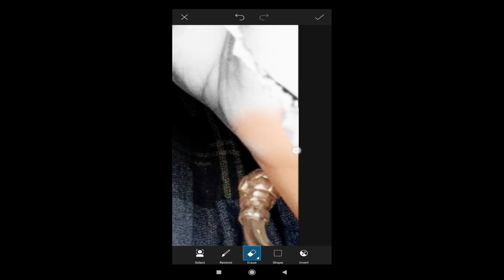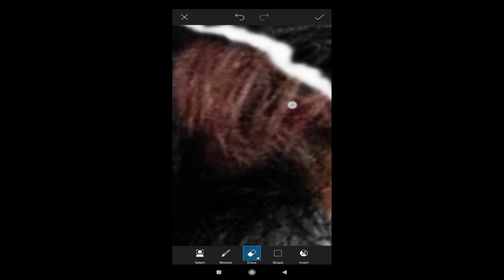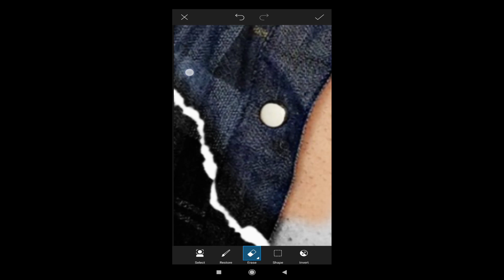Torn paper effect | Picsart editing tutorial | Photoshoot at home | Self portrait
Hello guyz,

I have tried to share an idea for you guys that can help you to conduct your own photoshoot within minimal budget with the help of picsart app and camera phone... Hope you all like it..
Please do drop down your views about it or suggestions if any...😊😊

Please do join me on TikTok and Instagram too 🙏